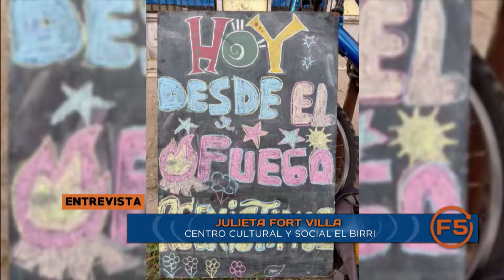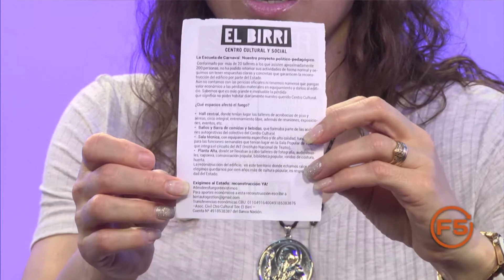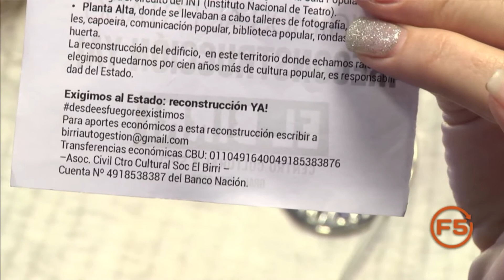Sab. 31/08 Festival por la Re Existencia en El Birri - F5 28 08 19